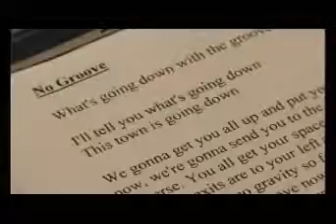Kutiman Orchestra Interview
Interview + jam session.